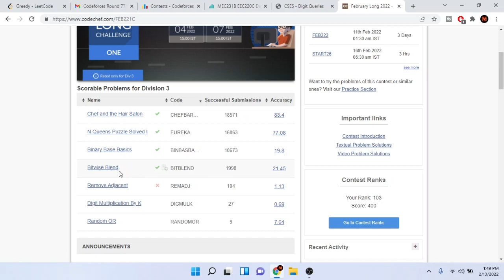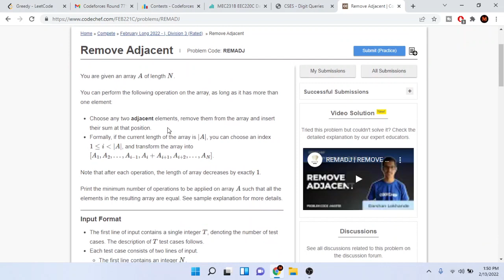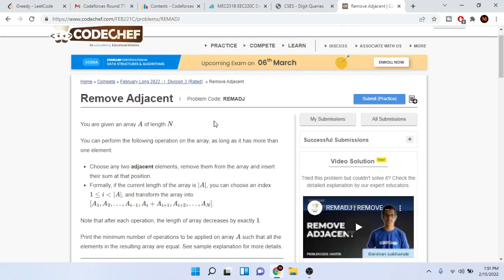Why you should do Codechef Long Contests!